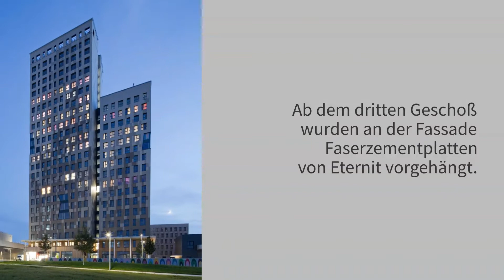HoHo Wien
Auch beim Bau des Hoho Wien, einem der höchsten Holzhochhäuser weltweit, wurde auf Eternit Fassadenplatten gesetzt.
Architektur: RLP Rüdiger Lainer + Partner Architekten ZT
Fotos: image industry; Franz Ebner